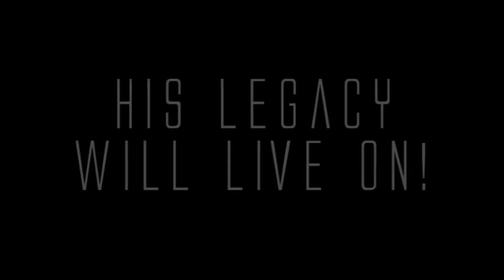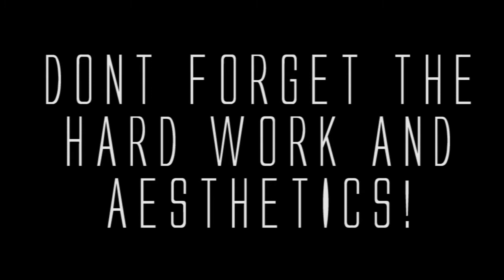GREG PLITT | TRIBUTE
GET YOUR "BEAST" MERCH NOW!